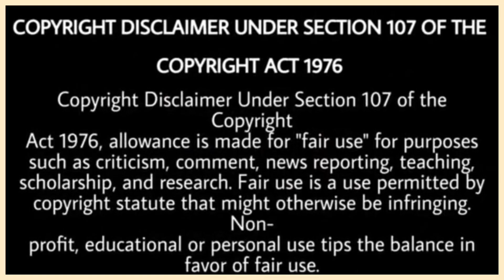Sidhu Moose Wala Long Drive With Afsana Khan | Big Surprise | New Punjabi Song | Punjabi Masla